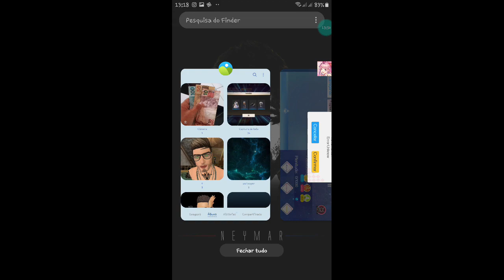📲 SWEET DANCE Jogando Pela 1° Vez / Indicação de Incritos e Amigos .🤙